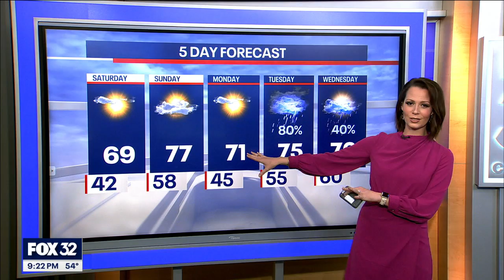CICADA-CAST! When will they emerge in Chicagoland? Let's dive in...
Soil temps are warming up, but when will cicadas begin to emerge?